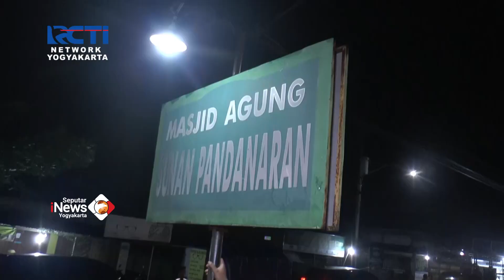PEMKAB KLATEN TARLING DI MASJID PENINGALAN SUNAN PANDANARAN